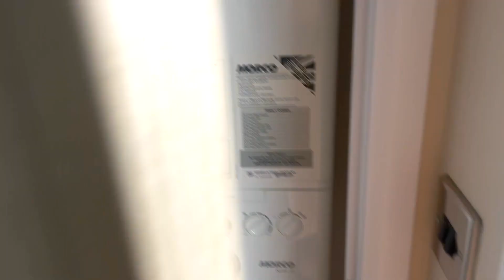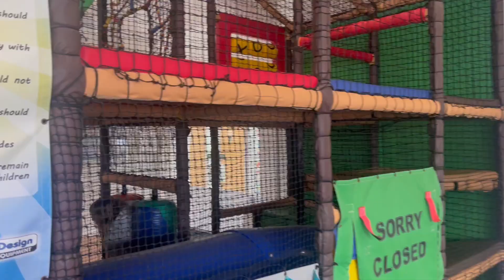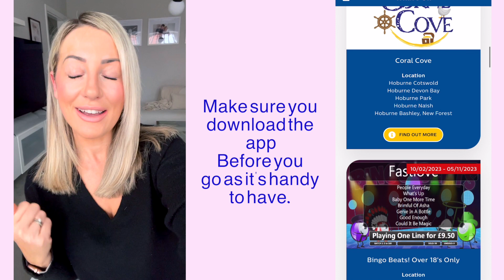FAMILY BREAK TO HOBURNE COTSWOLD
ad/PR & marketing stay

Hey All!!

I hope you've had a fab week. Come along to our staycation with us at the lovely Hoburne Cotswold.

Have you visited Cotswolds before? I'd also love to know what holiday parks you would recommend?